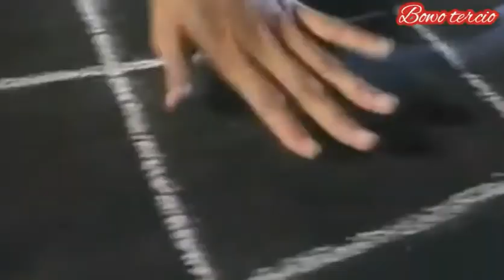kwe Cheng 1994_julian chung_athena chu_